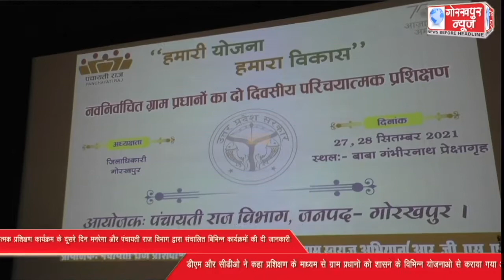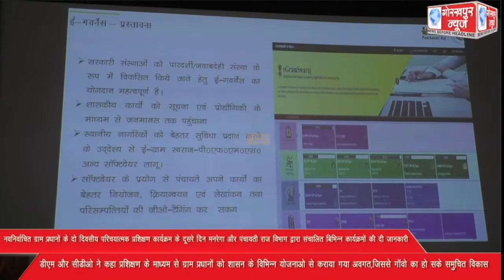नवनिर्वाचित ग्राम प्रधानों के दो दिवसीय परिचयात्मक प्रशिक्षण कार्यक्रम के दूसरे दिन मनरेगा और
नवनिर्वाचित ग्राम प्रधानों के दो दिवसीय परिचयात्मक प्रशिक्षण कार्यक्रम के दूसरे दिन मनरेगा और पंचायती राज विभाग द्वारा संचालित बिभिन्न कार्यक्रमों की दी जानकारी, डीएम और सीडीओ ने कहा प्रशिक्षण के माध्यम से ग्राम प्रधानों को शासन के विभिन्न योजनाओ से कराया गया अवगत,जिससे गॉवो का हो सके समुचित विकास।।